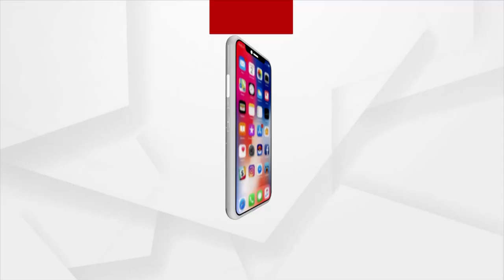ଜାଳିଦେଲେ ଦୁର୍ବୃତ୍ତ ସରପଞ୍ଚଙ୍କ ଘର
କେନ୍ଦ୍ରାପଡ଼ା ଆଳି ଥାନା ଅନ୍ତର୍ଗତ ବାଳକାଟି ପଞ୍ଚାୟତର ସରପଞ୍ଚ ଦିବାକର ନାୟକଙ୍କ ଘରକୁ କେହି ଜାଳି ଦେଇଥିବା ନେଇ ସେ ଥାନାରେ ଅଭିଯୋଗ କରିଛନ୍ତି l ଘଟଣା ପଛରେ ରାଜନୈତିକ କନ୍ଦଳ ଥିବା ସନ୍ଦେହ କରୁଛନ୍ତି ସରପଞ୍ଚ ।